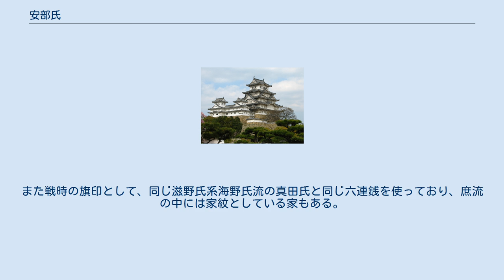安部氏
丸に梶の葉 安部氏（あんべし）は、信濃国の名族滋野氏系の武家の氏族。
南北朝期には諏訪神党に属し、後に駿河に移住して江戸期は武蔵岡部藩として存続した。
 出自は信濃国の名族滋野氏の嫡流海野氏と伝えられる。
家系図では、海野幸義の子の頼真からとされる。
 南北朝時代、安部氏の祖は「信濃宮」と呼ばれた後醍醐天皇の皇子宗良親王に従った諏訪神党に属し、宮方として戦ったとされる。
 宗良親王は、1355年（文和4年/正平10年）に桔梗ヶ原の戦いで信濃守護小笠原長基に敗れ、1374年（文中3年/応安7年）に吉野へと去る。
諏訪の盟主とも言うべき諏訪氏は、桔梗ヶ原の戦い以後は南朝と距離をおいたとされ、諏訪神党の各家も徐々に各地に散り、安部氏の祖も時期は不明ながら駿河の安部谷へと移住して安部を名乗った。
 戦国時代には駿河守護家今川氏に属し、安部元真の時代に今川氏が滅亡して徳川氏に従った。
後を継いだ安部信勝は小牧・長久手の戦いで活躍、徳川家康の関東入国に伴い武蔵国岡部に5千石の知行を受けた。
 慶安2年（1649年）に加増により1万9千石となって大名に列し、その後も増減はあるものの大名家として存続した。
 祖が諏訪神党に属していたため、諏訪明神の神紋である「梶の葉」に由来して「丸に梶の葉」となっている。
また戦時の旗印として、同じ滋野氏系海野氏流の真田氏と同じ六連銭を使っており、庶流の中には家紋としている家もある。
安部氏の六連銭は真田氏の銭に縁がある図案である。